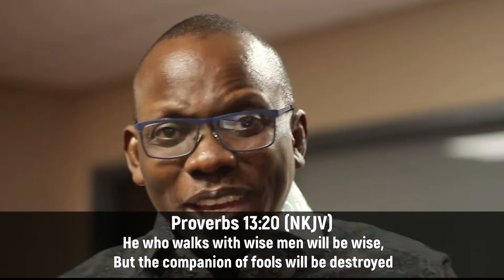DDRxS30E05: Say A Blessing || Blessings Flow Through Right Association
No human can make it alone, so you need the right association to receive the right blessings!

Stay in Touch with Us!